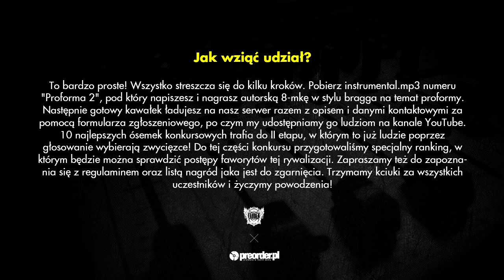RYMKOO - konkurs Proforma 2 RMX (preorder.pl x Bezczel)